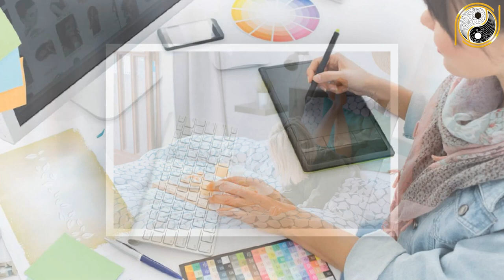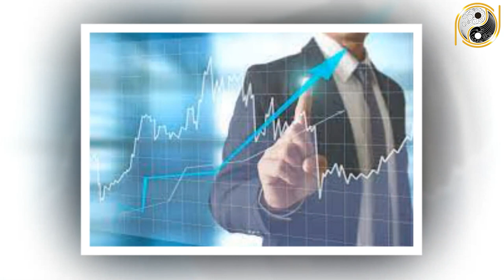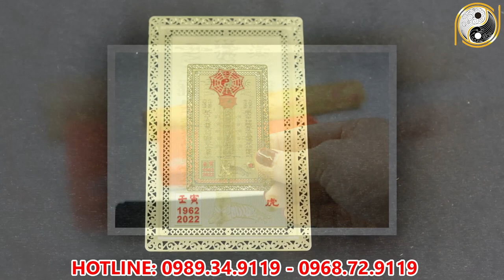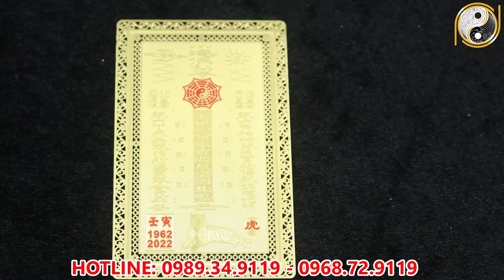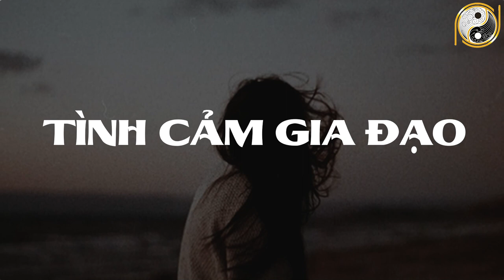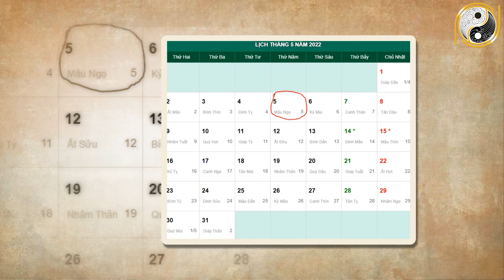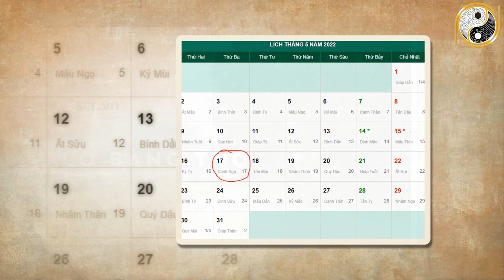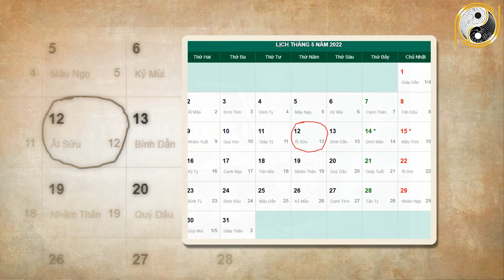Xem Tử Vi Nhâm Tý 1972 Năm 2022 Tháng 4 Âm Lịch Giàu Sang Đổi Đời, TRúng To Hết Khổ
01. Linh phù giải hạn
02. Hồ lô hóa giải Ngũ Hoàng
03. Mai Hoa Phú Quý
04. Gương bát quái tinh cầu
05. Kim bài thái tuế 2023
06. Vòng tam hợp Dần Ngọ Tuất
07. Vòng tam hợp Thân Tý Thìn
08. Vòng tam hợp Hợi Mão Mùi
09. Vòng Tam Hợp Tỵ Dậu Sửu
10. Bát bảo tâm kinh
11. Minh Quang pháp bảo cầu
12. Minh Quang pháp bảo lục giác
13. Tỳ Hưu Lộc Tài (Đồng)
14. Tỳ Hưu Khai Vận ( Bạch Ngọc)
15. Bách Niên Tụ Tài ( tụ tài lộc)
16. Song long ngọc ấn ( ấn thăng quan)
17. Kim bài ngũ Lộ Thần Tài
18. Hồ lô bình an ( treo xe)
19. Móc khóa văn xương
20. Ống bút văn xương gỗ đào
21. Bút văn xương gỗ đào
22. Bút văn xương gỗ đào nhỏ
23. Hoa mai kim tiền ( mạ vàng )
24. Các vật phẩm phong thủy khác Xem Tử Vi Nhâm Tý 1972 Năm 2022 Tháng 4 Âm Lịch Giàu Sang Đổi Đời, TRúng To Hết Khổ